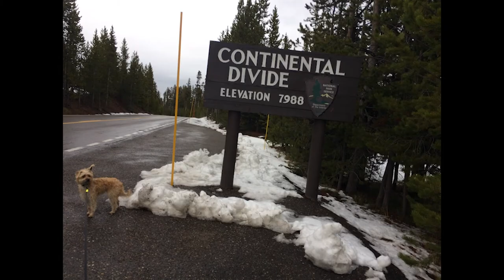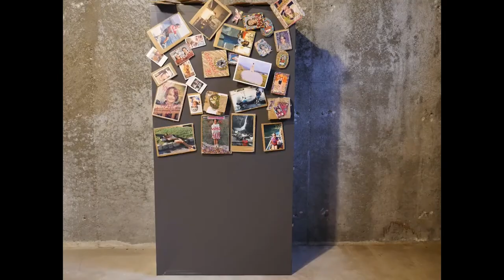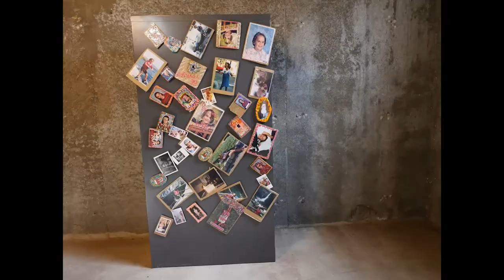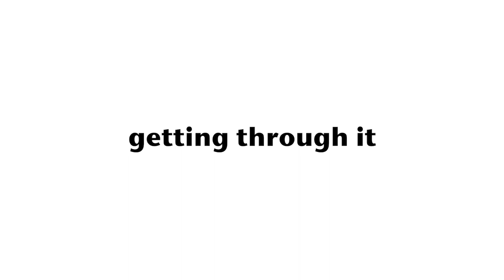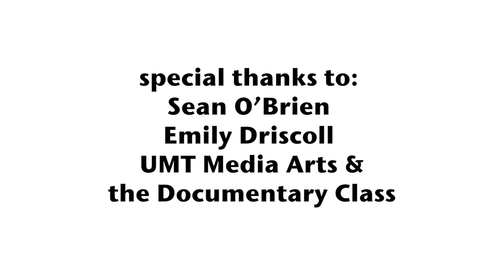The Beginning and the End (Charlotte Nickel) University of Montana documentary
University of Montana graduate student Charlotte Nickel, produced The Beginning and the End and graduated in Spring 2020 from the MFA program in Media Arts. This documentary is the journal of an MFA candidate’s challenging final semester at the University of Montana.